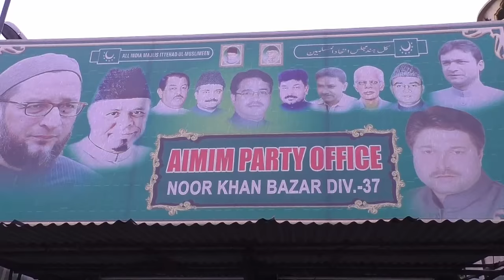MIM Dabeerpura Candidate Riyaz ul Hassan Effendi Elections Campaigning